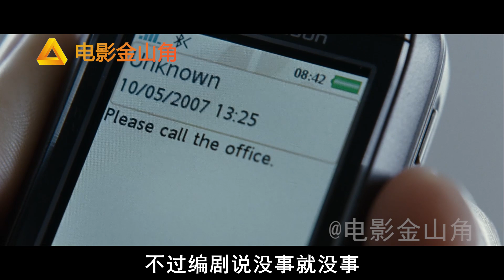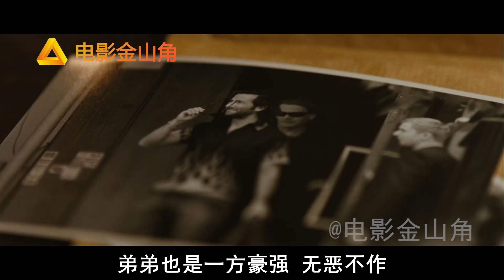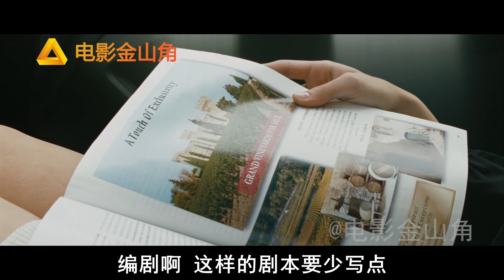一部凶狠火爆的动作片，顶尖杀手完成任务却沦为棋子，复仇开始了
经典动作大片《杀手：代号47》